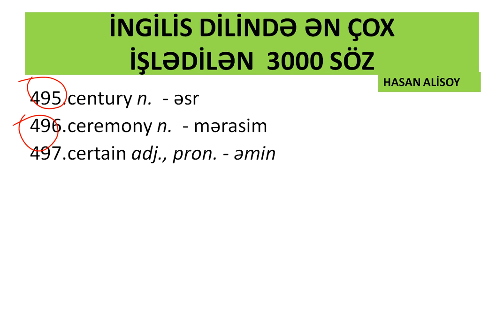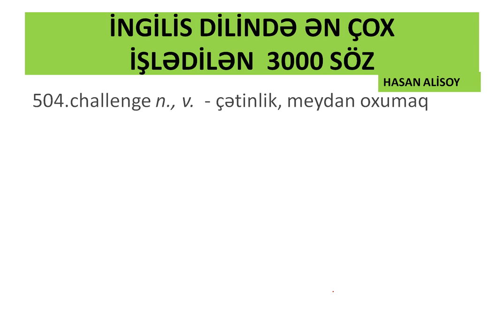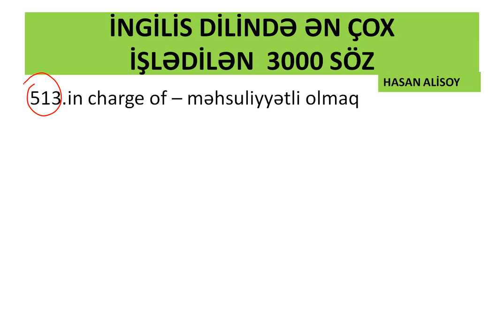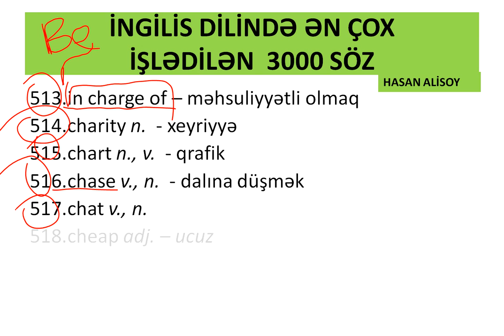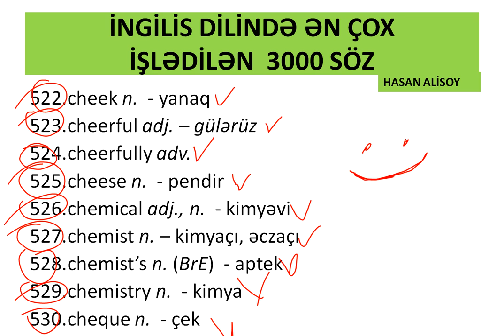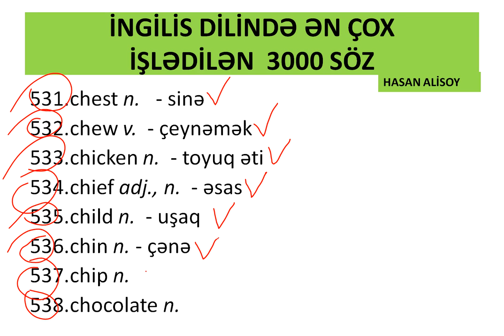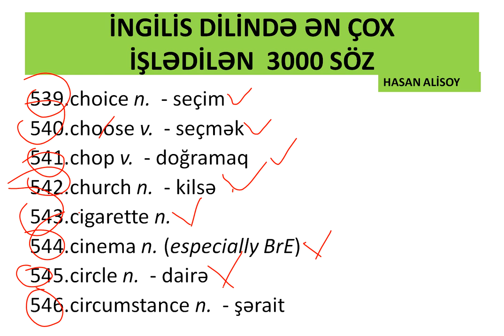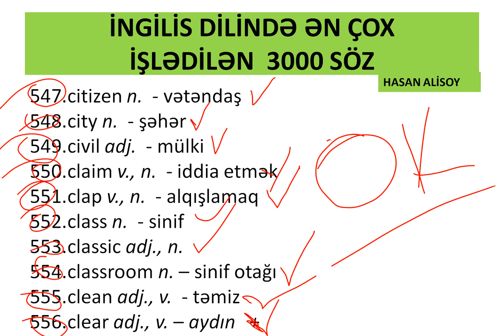İngilis Dİli, Ən çox işlənən 3000 söz, 495, 556